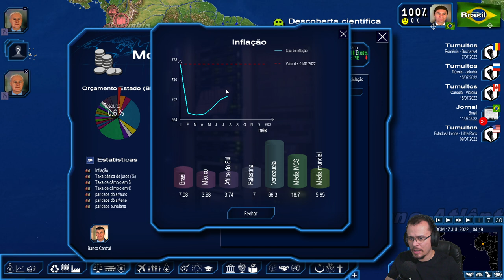O BRASIL VAI VIRAR UMA POTÊNCIA MUNDIAL! Power & Revolution GPS4 #06